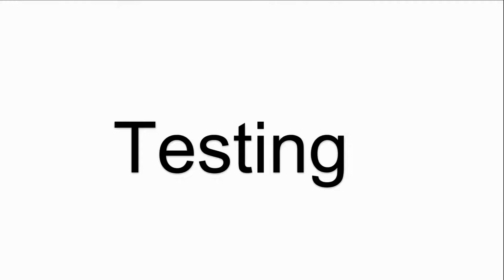Fagor CNC 8035-M-COL-R-2 Keyboard Membrane Repair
Fagor CNC 8035-M-COL-R-2 Monitor Membrane Keyboard Repair
where you can find Fagor CNC 8035-M-COL-R-2 Membrane Keyboard Keypad, more part and product detail than you ever thought possible!

Fagor CNC Controller Series
FAGOR CNC MEM 8050 (32K) 00A serie No. : 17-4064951  Fagor CNC systems 8055, 8055i, 8055 FL & 8055 Power M
FAGOR CNC System 8050  Fagor CNC 8055 11″ LCD Monitor
Fagor CNC 8025MG  FAGOR CNC 8055i-k MC 8055i-kMC 8055ikMC
Fagor CNC 8025 GP  FAGOR CNC 8055i A-TC-COL-K
Fagor CNC 8025P-I  Fagor CNC-101 CNC-101S CNC101 CNC101S
Fagor CNC 8025 T 8025T  Fagor CNC-102 CNC-102S CNC102 CNC102S
Fagor Cnc 8055I 8055I/B-M 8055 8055M   FAGOR CNC CN70-10U-OL-B4S5-RS-4-1-1-1
FAGOR 8055M CNC 8050/55-GP  Fagor TIPO 80 SERIE 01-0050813

VICPAS is the global leading provider of full Fagor CNC Controller replacement parts, we have inventory membrane keypad, touchscreen, plastic case and other accessories for Fagor HMI repair replacement.

Skype:cmt-kandy
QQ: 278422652